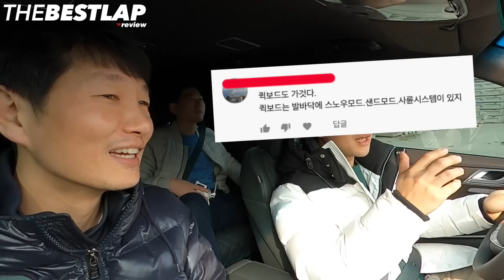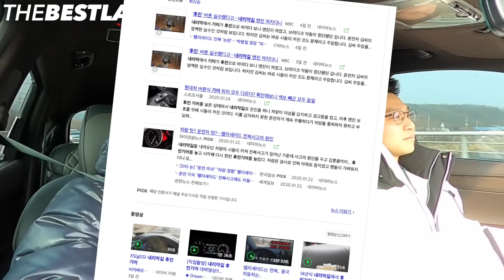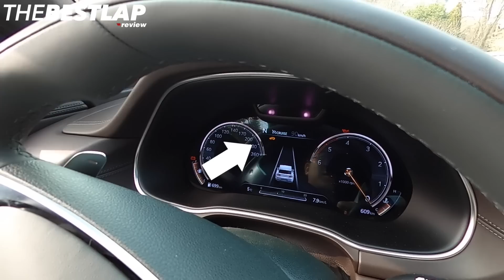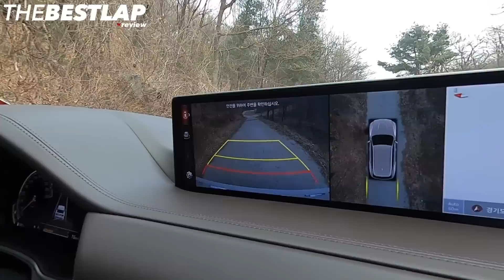제네시스 GV80 흙길을 다시 갔다!! 킥보드도 올라간다던 그길 + 후진기어 내리막 TEST 브이로그!!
본 영상은
현대자동차 시승차를 제공 받아 작성하였습니다
제작지원 : 핸즈코퍼레이션

감사합니다.

출연: 어령해/최정원/윤성원

도와주신분들
핸즈코퍼레이션
고프로 코리아
KMSA
비젼 나이키
Vanbrough